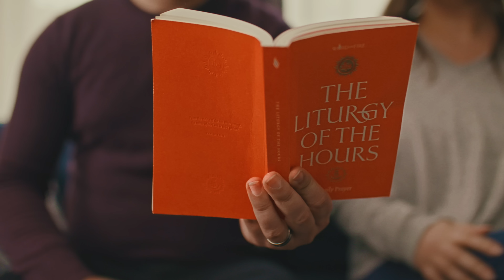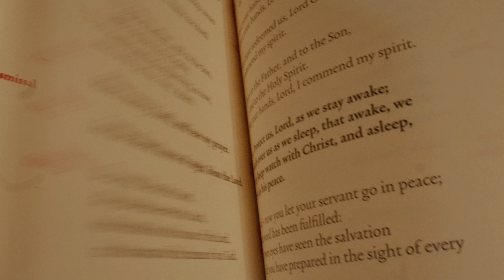Introducing the Word on Fire Liturgy of the Hours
Friends, the Liturgy of the Hours is the Church’s official prayer. It is the highest and most important form of prayer outside of the Mass.

Praying the Psalms in unison with Christians throughout the world at set hours of the day is one of the most ancient traditions of Christianity. These are the prayers of Christ, the prayers of the Church.

So, why don’t more people pray this way?

The books typically used to pray the Liturgy of the Hours can be difficult to navigate.

Also, it is challenging to pray on your phone because it presents so many distractions, making it difficult to enter into the sacredness of prayer.

It’s time for a new solution, one that’s beautiful, easy, accessible, and affordable.

It’s time to help a new generation of Catholics to pray the Liturgy of the Hours individually, as a family, and as a parish community.

I am excited to share with you a transformative new way for Christians to start praying the Liturgy of the Hours called “Word on Fire Liturgy of the Hours”

“Word on Fire Liturgy of the Hours” is a monthly subscription booklet.

and my team will send you your booklet(s) before each month begins.

Then, simply open and pray.

We worked hard to remove all the guesswork so that you can pray in tune with the liturgical calendar without thinking about dates or which feasts take priority over others.

You’ll find complete Morning, Evening, and Night Prayer, including simple hymns, Psalm texts, antiphons, canticle texts, readings, the Gospel canticles, intercessions, the Lord’s Prayer, the concluding prayer, and the dismissal.

These simple booklets allow priests to affordably lead their flock in parish-wide Liturgy of the Hours prayer, and parents to introduce their children to the Liturgy of the Hours and incorporate it into their family prayer.

If you’ve been looking for a way to transform your daily prayer, family prayer, or parish prayer, I encourage you to give Word on Fire Liturgy of the Hours a try.

Learn more about this valuable new resource for daily prayer